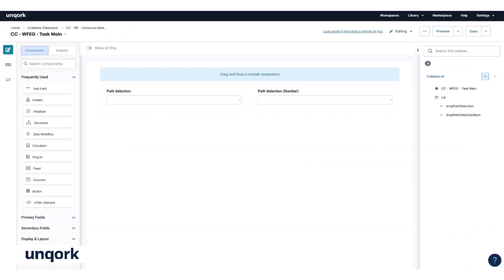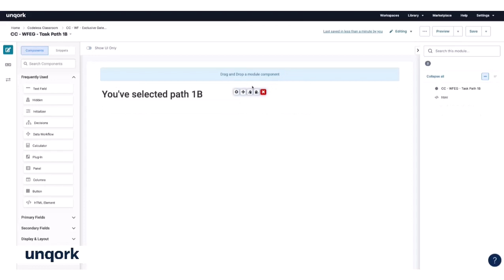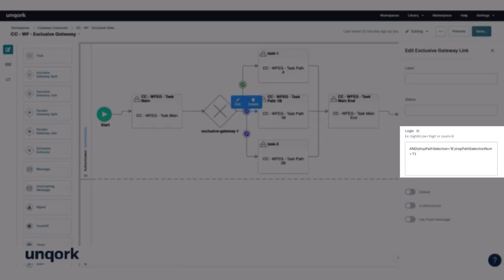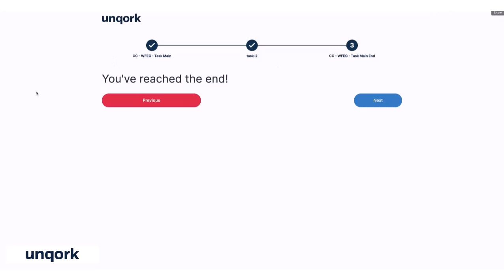Codeless Classroom Ep. 3: What is an Exclusive Gateway?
Today's assignment: learning the what, why, and how of an exclusive gateway. Tune in for our third installment where we'll dive into this workflow node.